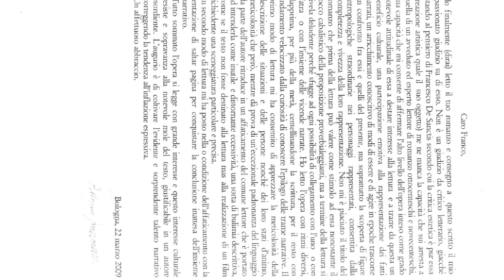caro F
recensione di Pellegrino Jannaccone, del 2009, ritrovata e pubblicata oggi per ricordo.